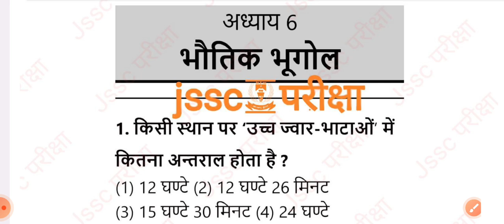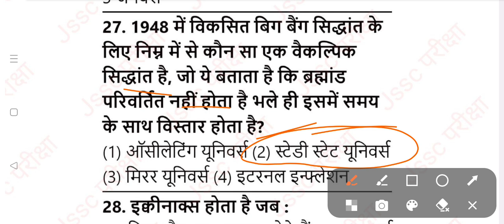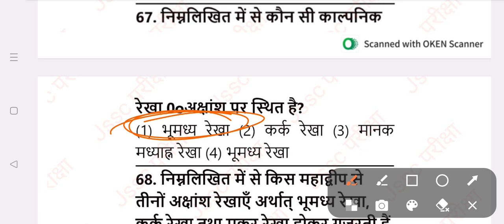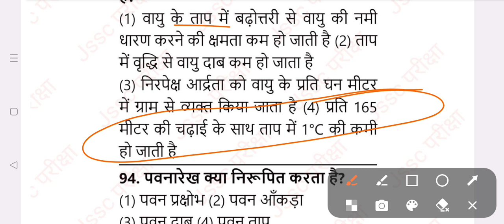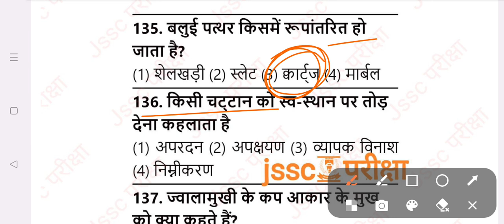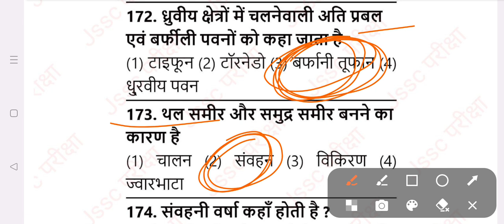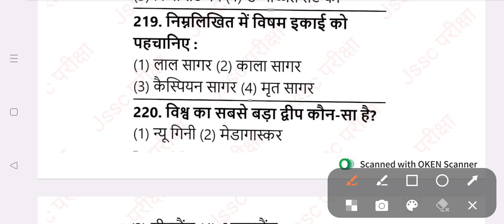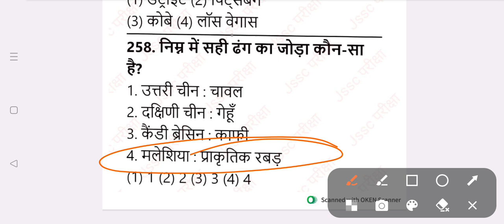भौतिक_भूगोल_से_संबंधित_महत्वपूर्ण_प्रश्न_jssc_cgl_or_daroga_exam paper3 jssccgl jhsi jharkhandcgl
आज हम लोग इस वीडियो में भौतिक भूगोल से संबंधित महत्वपूर्ण प्रश्न को पढ़ेंगे जो कि जेएसएससी सीजीएल और झारखंड दरोगा के लिए बहुत ही सहयोगी होगा @jsscpariksha

m/DgMhw6dpnWu8RMWFMa4rby

16.telegram link- Jssc परीक्षा
Jssc exam special video

=PLBa0ZG9T5hFfzrB-DPZo01u3rn5KTDO0T